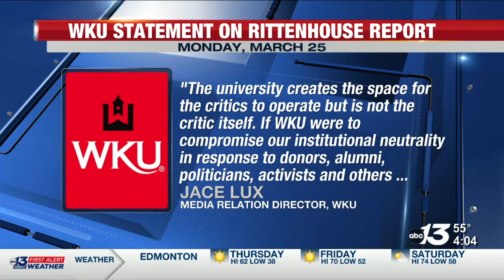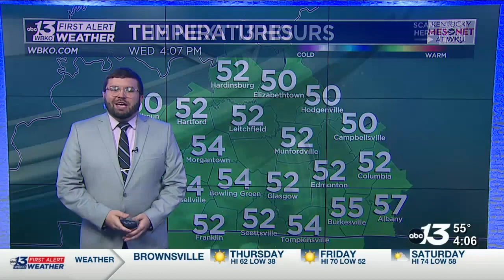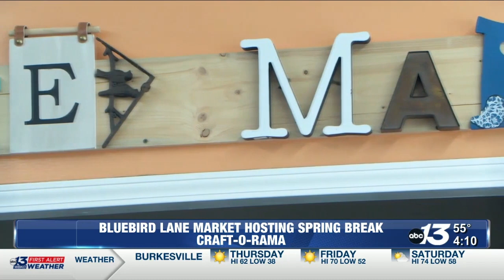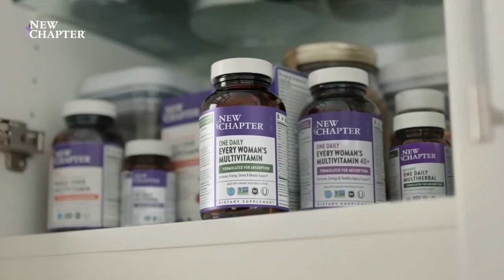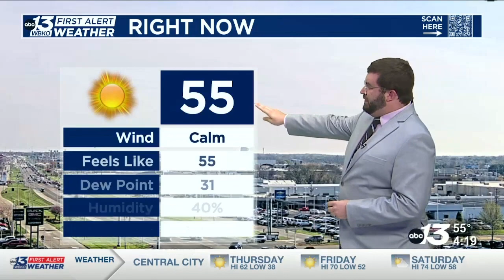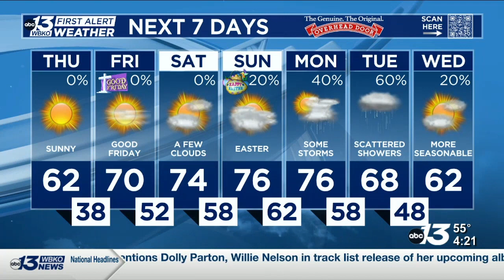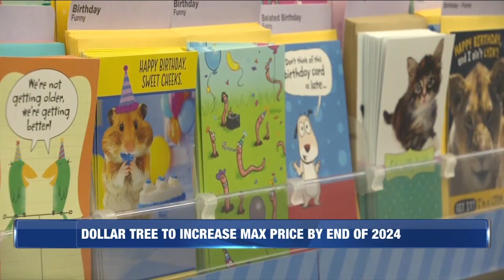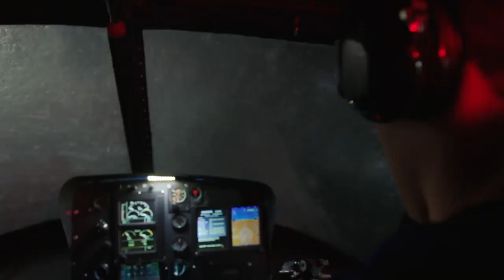WBKO News at 4:00 March 27, 2024